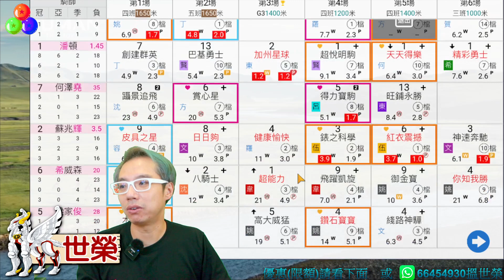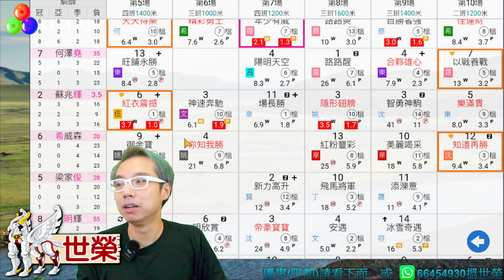🔔節目30🏇賽馬 世榮│【大倉南北】(日)22.09.25│●《堅仔》動態分場表，帶你睇騎練佈陣● HKJC 賽馬貼士